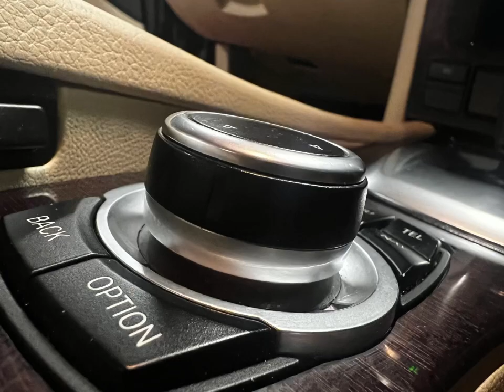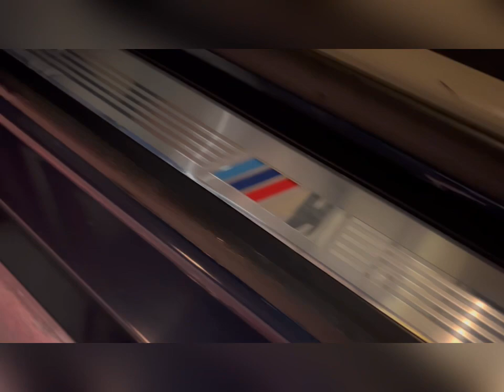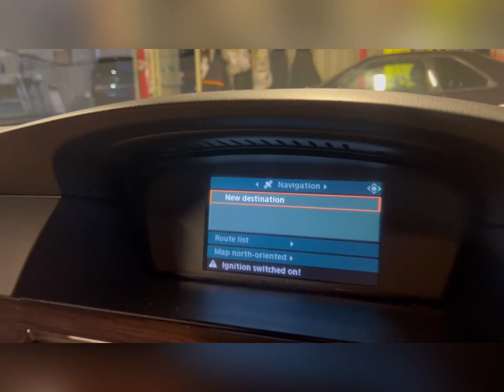A Stunning Example of this BMW E60 520d M Sport Auto, 2009-09-Reg, low miles Full Documented History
A Stunning Example of this BMW E60 520d M Sport Automatic 2009-09-Reg, Finished in Stunning unmarked Tiefsee Blue Metallic, Unmarked Genuine BMW Alloys x5, Front Spots, 2x Remote Keys, 4x E/Windows, Parking sensors displayed on the 6.5” Screen, Satellite Navigation, media control, unblemished beige leather interior, M Sport package, Isofix rear seats, m sport suspension, m Sport multi function steering wheel, shark fin aerial, Only covered 90,000 miles with full service history including fully documented invoices
Nationwide delivery service available
More pictures on our website countycarsstrood